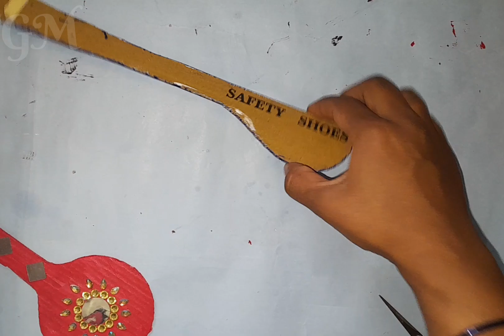DIY Kitchen Wall Decor | Wall Decor Making With Cardboard|Zero Budget Dining And Kitchen Decor Idea